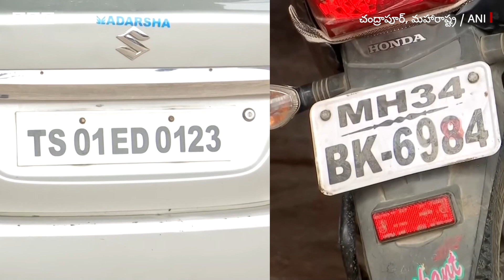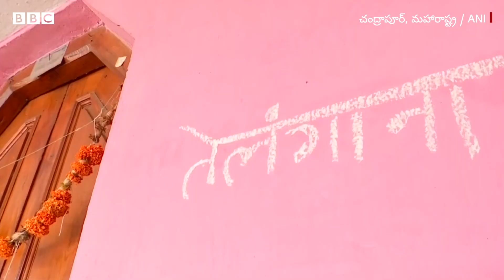Telangana - Maharashtra : ఒకే ఇల్లు రెండు రాష్ట్రాల్లో.. కిచెన్ తెలంగాణలో.. బెడ్రూం మహారాష్ట్రలో..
ఈ ఇంటికి ఒక ప్రత్యేకత ఉంది. ఇది రెండు రాష్ట్రాలకు మధ్యలో ఉంది. ఈ 10 గదుల ఇల్లు సగం తెలంగాణలో, సగం మహారాష్ట్రలో ఉంది. మహారాష్ట్ర చంద్రాపూర్‌ జిల్లాలోని మహారాజగూడలో ఈ ఇల్లు ఉంది.